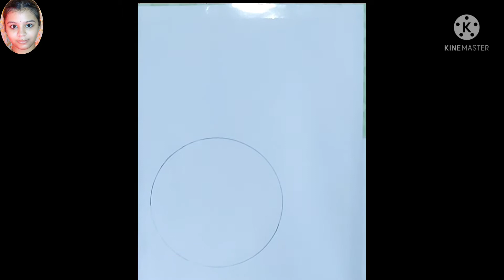Halloween day special drawing| Tutorial pumpkin 🎃 shading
Hello friends, today I'm going to draw Halloween day special drawing. Pumpkin 🎃  shading. I hope you will like this video.

Amazon Shopping Links:
To purchase DOMS Oil Pastel 50 Shades Plastic Pack

ARTLINE Love -Art 6 SKTECH Pencils -Pack of 2

MONT MARTE Artist Skin Colouring Pencils for Expressive Portrait Drawings Perfect for Beginners and Professionals, Children and Adults -Set of 12 Pieces

DSR Paper Stump (Set of 6Pc)

Faber-Castell Triangular Colour Pencils - Pack of 24 (Assorted)

Derwent Artists Colour Pencils Black and White Tin with Pencil Sharpener (Set of 6)